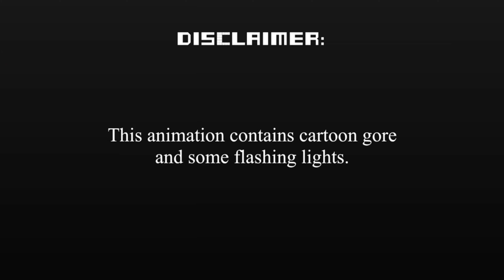(Reupload) @Grasshole's ONaF3 Ready to Die but Flumpty sings it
This re-upload just fixes quality issues that I had with the previous one.